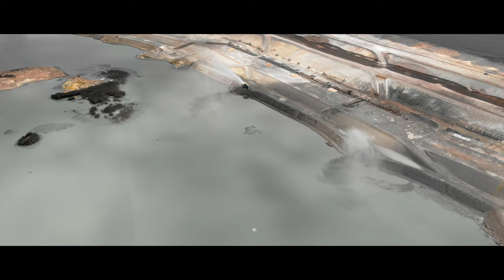Monte Pereiro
[ Portuguese Water Hub in Monte Pereiro  ]

📷 Meu MATERIAL

🎨 Soft

SO: Windows
VSE: Davinci Resolve
Photo: Lightroom